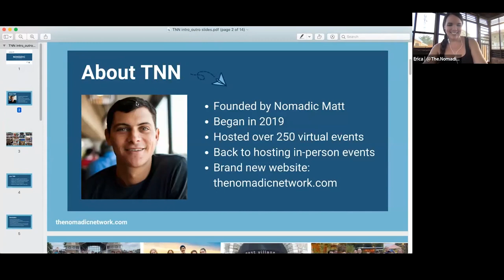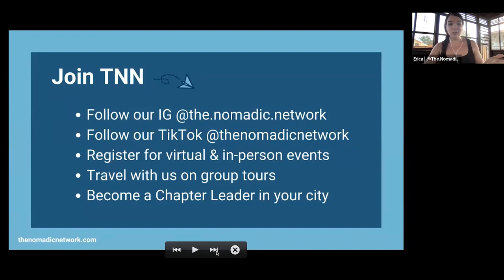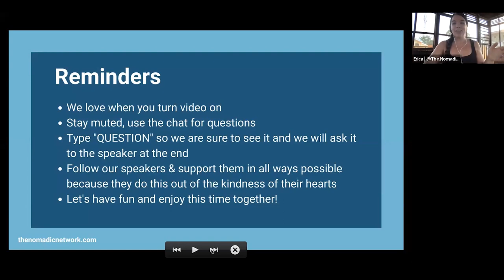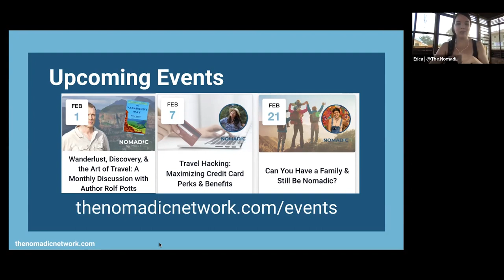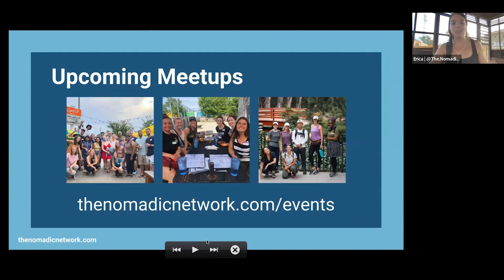Travel Book Club: "Travel Mania: Stories of Wanderlust" with author Karen Gershowitz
Travel Mania is a compilation of stories that explore how travel can change a life.

Author Karen Gershowitz considers herself an ordinary person who has learned courage and risk-taking due to the experiences that travel brings. Travel Mania is a vivid story of how one woman found her strength, power, and passion through travel experiences. Like spending months in rural Indonesia and becoming an accidental translator since she has a knack for understanding through heavy accents. Or like living with a Japanese family who taught her the art of making sushi.

Each story can be read and enjoyed independently. It will no doubt tickle the travel bug and encourage readers to set off on their own adventures. Travel is Karen’s addiction—and she doesn’t want any treatment for it!

Get your book
You can purchase a copy of Travel Mania if you haven’t read it yet on Bookshop or Amazon

Featured author: Karen Gershowitz
Karen Gershowitz is a marketing strategist, researcher, and former ceramics student, whose love of travel began at 17 years old when she boarded a plane for Europe and didn’t come home for three years. Since then, she’s traveled to more than 90 countries, which has included climbing Mt. Kilimanjaro, conquering her fear of falling to go on an elephant trek in Thailand, and spending time in Berlin shortly after the wall came down.

Using her skills as an interviewer, Karen has persuaded total strangers to open up and connect with her. Through these conversations, she has been offered many invitations to dinners and personal tours simply by remaining curious and open to learning about the lives, local customs, fashions, and humor of the people she is living around.